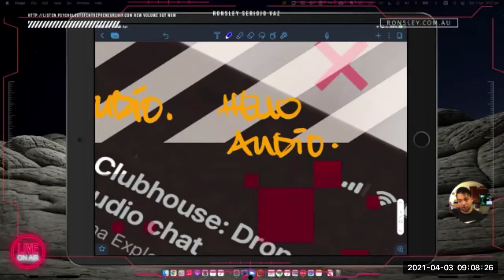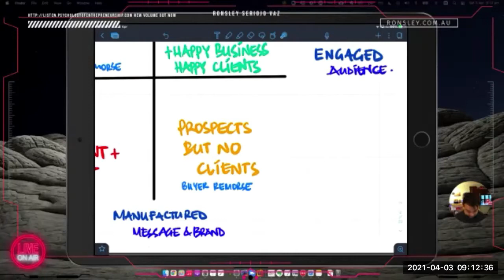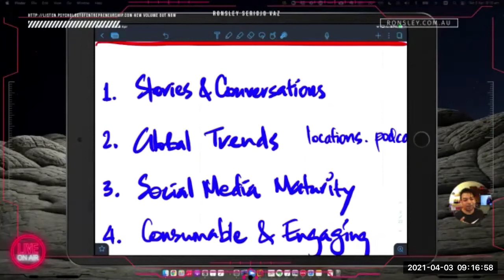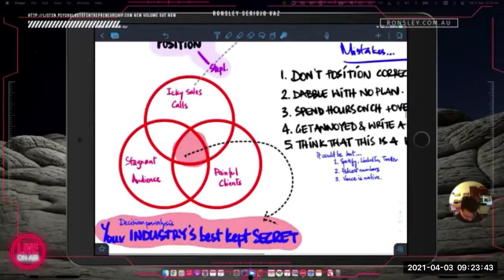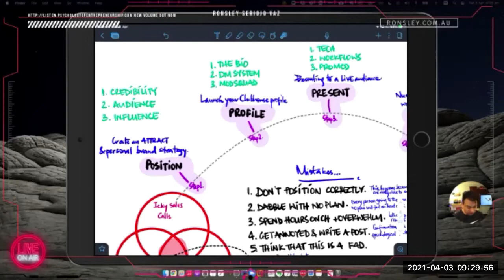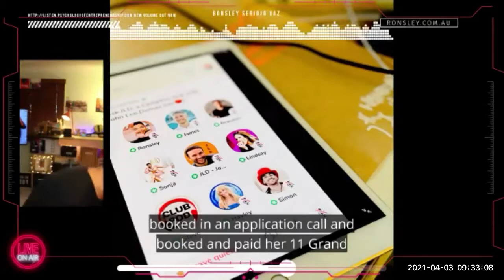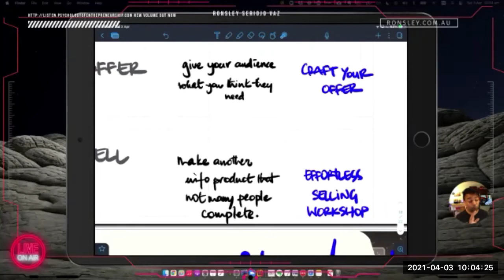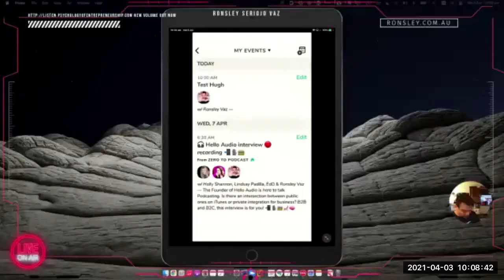How to use Clubhouse to get Clients for your business in 2 hours a week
These are 16 tactics & tools to save you time, energy & money on Clubhouse. You'll learn:

* How to get found instead of using the follow for follow method to grow your audience on Clubhouse.
* How to build your influence & get invited to other Clubhouse rooms instead of doing this solo.
* How to moderate effective & engaging rooms on Clubhouse instead of doing more of the same boring stuff.

There is a way for you to speak once a week on Clubhouse and have that be turned into you getting paying clients for your business. This Clubhouse Sales Funnel lets:
1. You show up on Clubhouse with a LIVE audience of your ideal clients who actually want to hear what you have to say?
2. It will even show you how to dominate on Clubhouse. And, let it to grow your business.
3. This is THE strategy to get a captive audience and clients every day.

And, you don't have to do it alone.